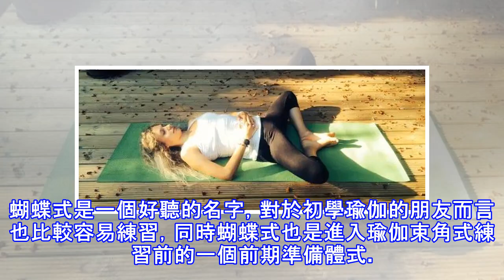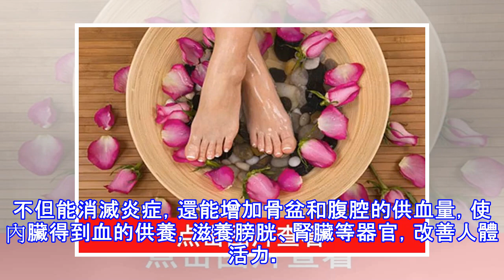瑜伽蝴蝶式，清理子宮垃圾，女人做一次年輕10歲！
蝴蝶式是一個好聽的名字，對於初學瑜伽的朋友而言也比較容易練習，同時蝴蝶式也是進入瑜伽束角式練習前的一個前期準備體式。 這個體式對於女性而言，還有一個非常重要的功效——清理身體內部的「衛生死角」。 方法很簡單 坐下來，屁股下用一個折成兩個手掌厚的毯子墊一下。然後雙腿彎曲，腳心相對。雙手抓住腳尖，膝蓋向兩側打開，盡量往地上貼，這就是「蝴蝶式」了。做這個動作的時候，脊背要挺直，雙膝有節奏地向兩邊地板振動。 這個動作的運動量不算大，卻恰到好處地運動到了最難鍛煉到的部位——髖部。 現在的人大部分時間都坐著，氣血中的雜質慢慢地沉積到骨盆裡。 而保護著生殖系統和泌尿系統的骨盆就成了接納垃圾、廢物的容器，就像...